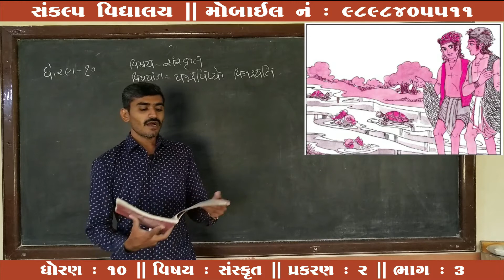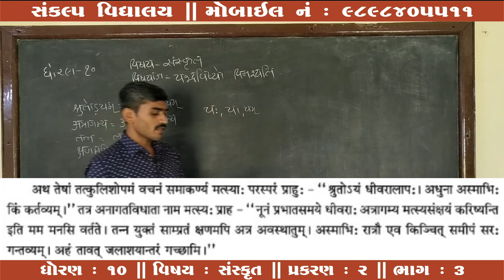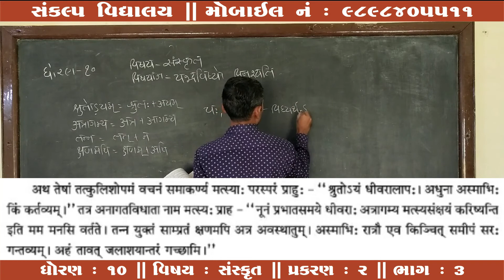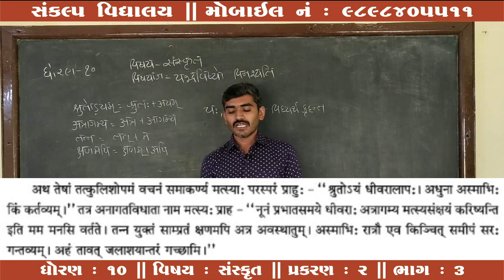Std : 10 Sub : Sanskrit Chap : 2 Part : 3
Sankalp Vidyalaya
Std : 10
Sub : Sanskrit
Chap : 02
Part : 03
Teacher : Alpeshbhai Kanani
E-Learning